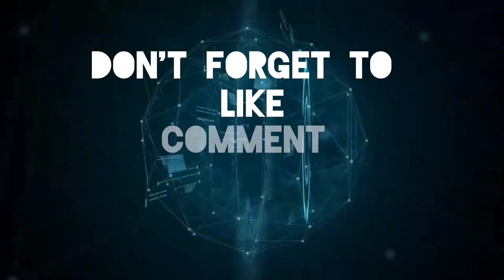Akhirnya Bisa Pulang setelah 3 hari di rawat di RSUD Cibabat Cimahi